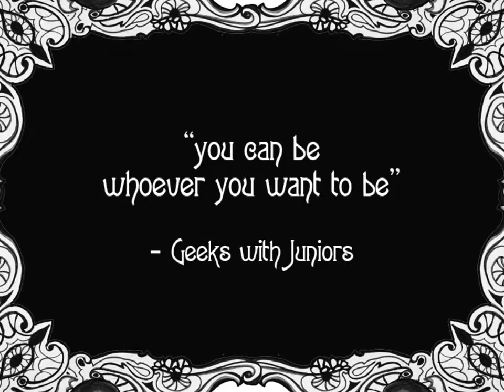Queen Bee in Paris -A Preview (updated)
Explore France with Queen Bee, on her journey, across the country. You will buzz past must-see attractions and points of interest, discover amazing art, culture, food, history, geography and learn many interesting and educational facts along the way!

FEATURES:
• A 26 page story with hundreds of animations!
• Fun Educational Facts on every page
• Bilingual, read and hear the story in English or French!
• A History of France
• Maps!

WHAT PEOPLE ARE SAYING ABOUT OUR 'TINY TOURIST' SERIES:

Kirkus: "An excellent first step to the world. Worth its weight in florins, guilders or even Euros."

Cool Mom Tech: "So now, when I do save up for my trip, I can sound like an experienced tour guide along the way. Or, knowing my kids, they will."

Expedition Family Travel: "The app’s design and content are very attractive to both adults and children. If you are looking for a way to educate your kids (about other countries), this is money well spent."

Teachers With Apps: "Every child who I read this to, sat spell bound."

The Appy Ladies: "A sweet and entertaining story on its own, (the story) has extra value with the factual information."

Geeks With Juniors: "It’s easy to relate to and can spark instant wanderlust."

Travel Tot: "The interactive features and simple story-line appeal to even young audiences, but the factual content, attractions, cultural points, and history are an ideal introduction for school-aged children."